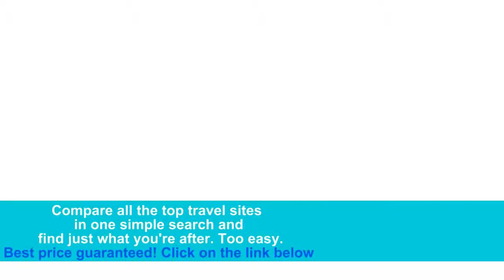Compare & Save on Cheap Hotel Deals | Compare All The Top Travel Sites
Why search several hotel reservation websites one by one when you can compare prices from top hotel websites...
Compare all the top travel sites in one simple search and find just what you're after. Too easy.